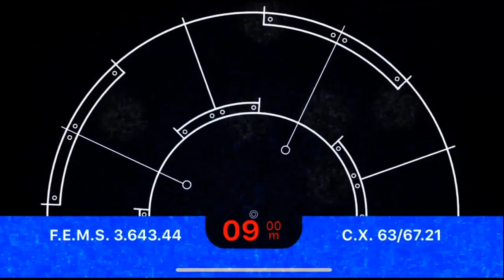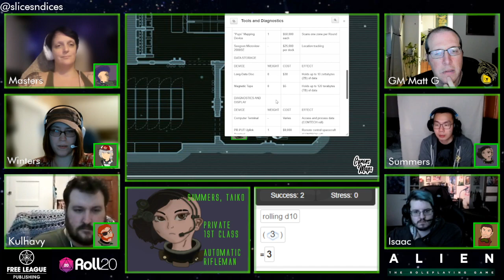Alien RPG "The Frontier War" Session 11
Slices & Dices Presents Alien RPG - "The Frontier War" Session 11 "Operation Quiet Catch"

with

@freshly_zested as PFC Taiko Summers
@kaine_rano as PFC Newt Isaac
@lovely_llama as PFC Lena Masters
@patmarran as Lance Corporal Donal Patrick Kulhavy
@maeveclymer as Winters

and

@slicesndices as the Game MU/TH/UR

Thanks to our amazing sponsors @Roll20App and @FreeLeaguePublishing and special thanks to Jesper Nilsson Cyren who made all our amazing battlemaps!